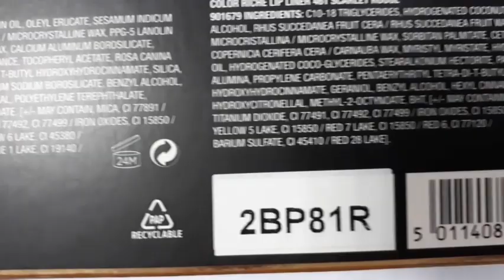L'Oreal Paris Read My Lips Lip Kit: Red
Package contains the secret weapons to your perfect lip look:
L'Oreal Paris Color Riche Lipstick 297 Red Passion
L'Oreal Paris Color Riche Lip Liner 461 Scarlet Rouge

Share more love this holiday season. Colour your Lips with Colour Riche Limited Edition Lip Kit. Must-have Colour Riche Lipsticks and Lip Liners, for your perfect pout in two simple steps. Use Colour Riche Lip Liner to outline your cupids bow, crossing the lines over at the centre. Then outline & fill the rest of your lips before applying the Colour Riche lipstick.

L'Oréal Paris riche colour lipstick 297 Red Passion
   Color Riche contains a unique combination of Omega 3 and Vitaina E
   Prevents dryness of the lips and recontruye its barrier function
   Your lips appear deeply rehydrated, smoothed, soft and protected permanently

L'Oreal Paris Color Riche Lipliner Couture 461 Scarlet Rouge
   Couture precision, couture colours and couture formula
   Couture precision defines your lip curves
   Couture colours has matching Color Riche lipsticks
   Couture formula is a good balance of precision, glide and colour
   Designed to be easy to use